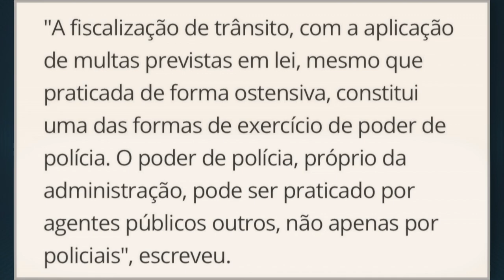STF decide por unanimidade dar poder de polícia à Guarda Municipal